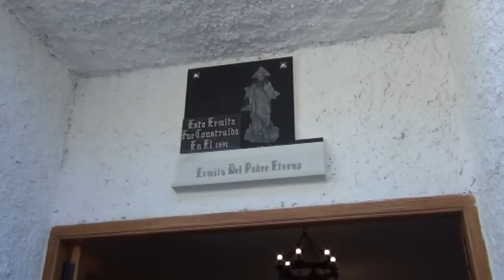CARATÁUNAS PADRE ETERNO 2012 01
Romería del Padre Eterno en Caratáunas, Alpujarra.